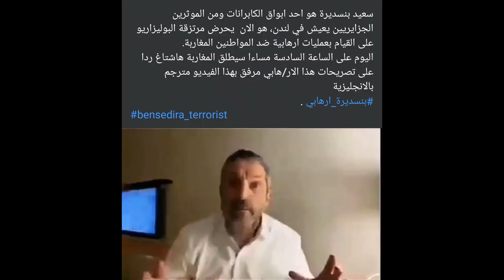بنسديرة_ارهابي تبون سبب إقصاء المنتخب الجزائري وبنسدي... يعد باش يسال ي مع المغاربة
شكرا على دعمكم وتعليقاتكم المحفزة المرجو مساندة القناة بالانضمام إليها ونشر الفيديو وشكرا